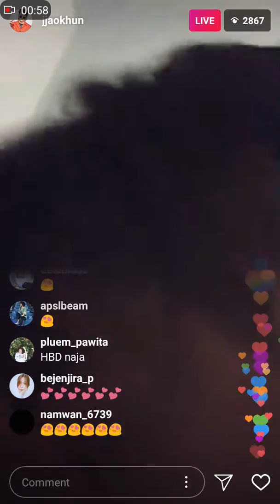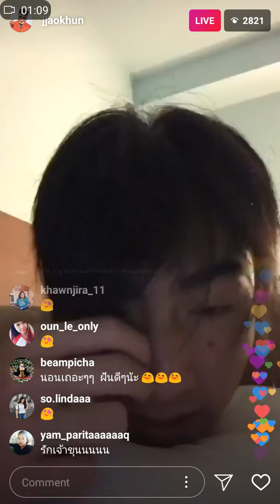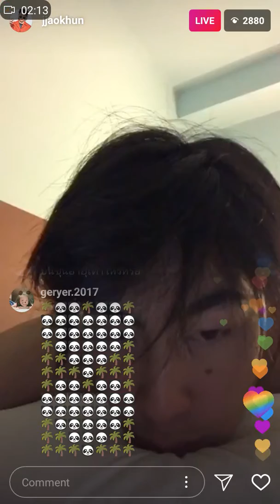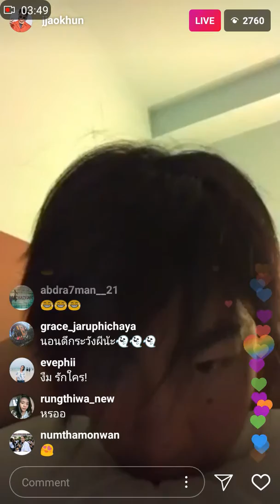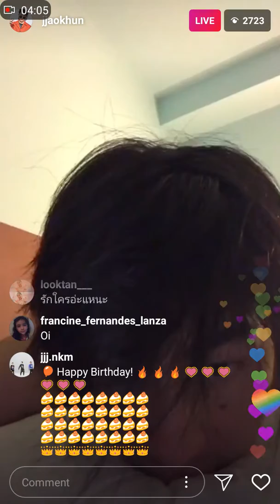เจ้าขุนไลฟ์วันเกิด part 2